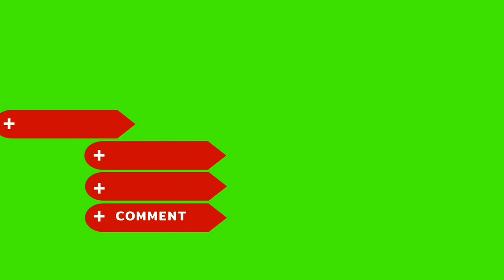رمضان المبارک کی قدر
رمضان۔المبارکArabic language and arabic literature/arabi adab arabi zaban seekhe/Arbi seekhe

Asslamu Alaikum !

Hazrat!

Taqreer bayanat
Taqreer bayan
Taqreer vidio
Ilm ki fazilat aur hasil karne ka tariqa
Rasheed Rajasthani
Rasheed nadvi
Islahi bayan
Islahi bayanat
Motivational vidio
Abdur Rashid
Abdul Rashid
Rashid miftahi
Rasheed
Rashid
Tarbiyat
Darsequran
Dars e Quran
Darse hadees

Rasheed nadvi
Islahi bayan
Islahi bayanat
Motivational vidio
Abdur Rashid
Abdul Rashid
Rashid miftahi
Rasheed
Rashid
Tarbiyat
Darsequran
Dars e Quran
Darse hadees